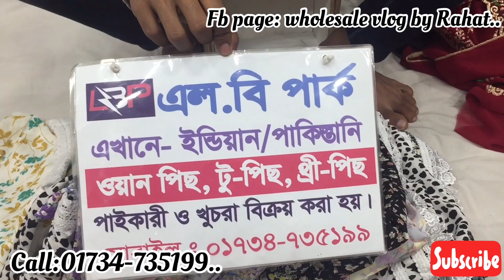অফিসে বা ভার্সিটিতে পড়ার জন্য সুন্দর ডিজাইনের ওয়ান পিচ কিনুন! piece collection for versity,office.